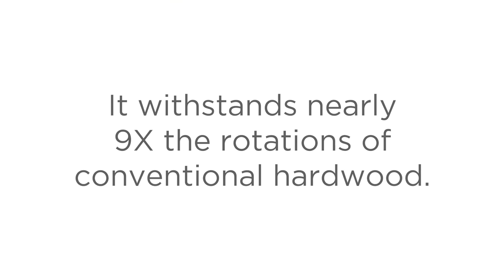TORLYS Everest XP | Wear Resistance